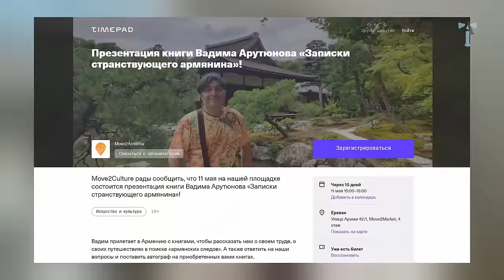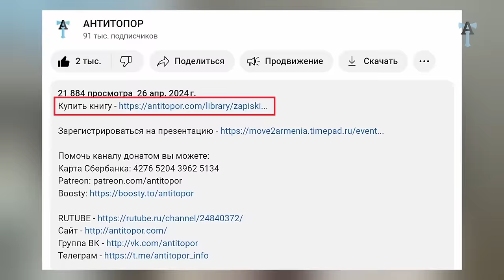Пакости мелкого диктатора